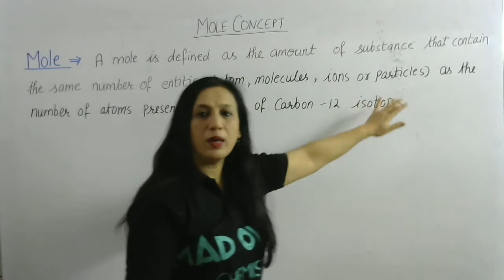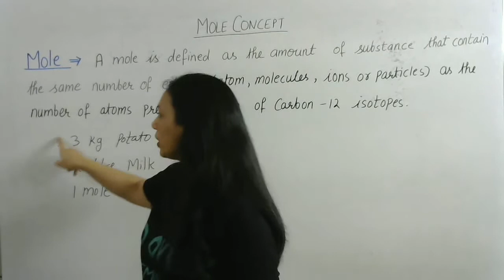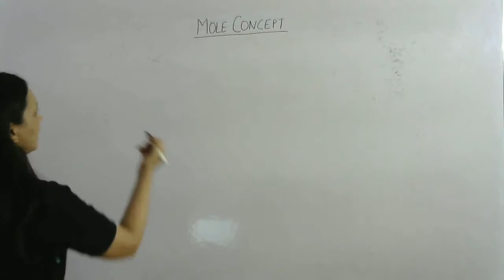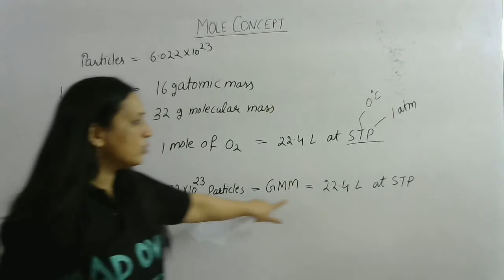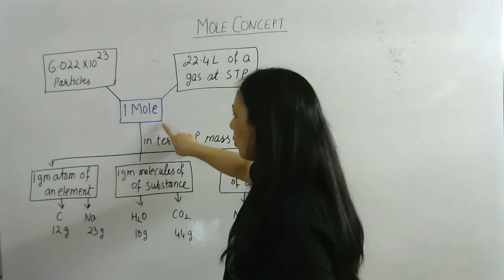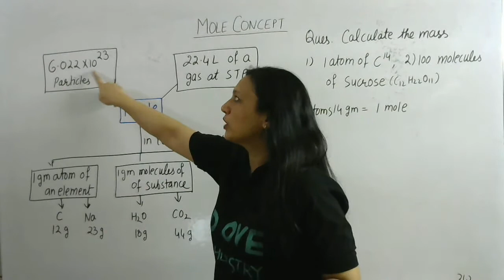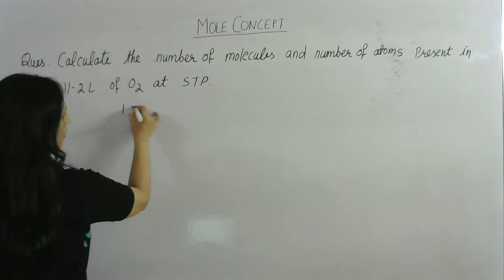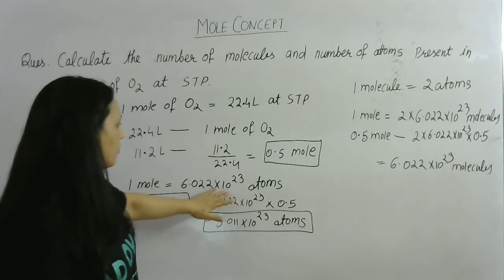CLASS 11 | MOLE CONCEPT | SOME BASIC CONCEPTS OF CHEMISTRY | PART- 3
This channel is purely education based, helpful for science high school students and teachers.
With an experience of over 14 years, Mrs. Renu Gupta has been motivating and teaching Students of the Secondary & high school.
Wherever you are, you can get access to top-quality education from Mrs. Renu Gupta. Let's Crack CBSE Exams for Class 9, Class 10, Class 11 & Class 12